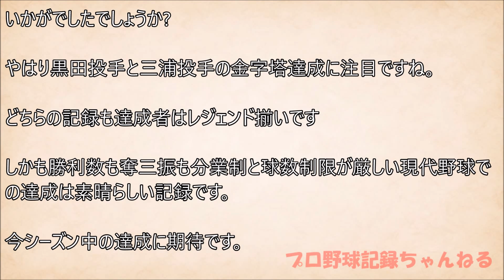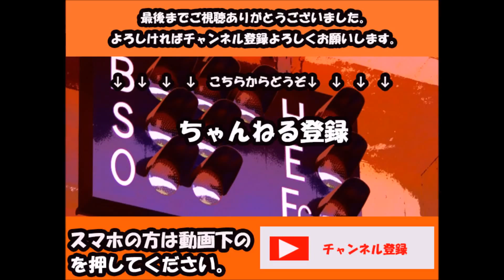[プロ野球]開幕直前！2016年シーズンに達成しそうな記録まとめ投手編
開幕直前プロ野球！嫌な話もありますが楽しんで今年もプロ野球観戦できるよう、今年注目大記録を掲載しています。関連動画では実際の試合動画もどうぞ！久しぶりの200勝投手誕生なるか！今年のプロ野球も目が離せませんね。野手編はこちら

[関連動画]